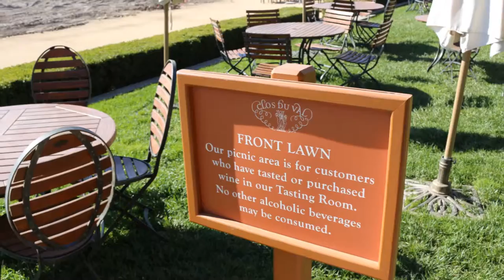San Francisco City Memories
2 Days tour in San Francisco Prior our Wedding in Vegas